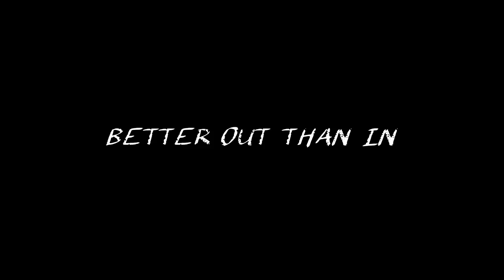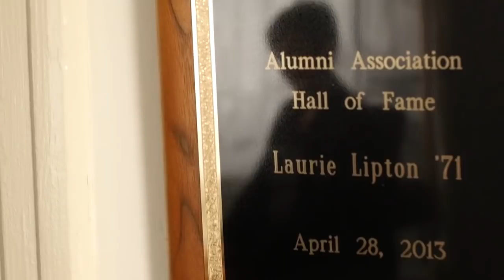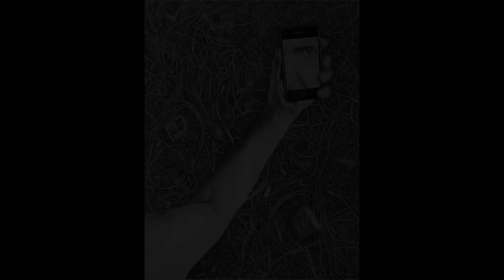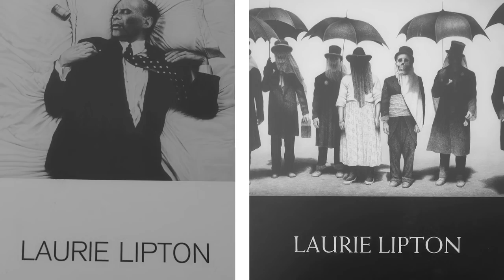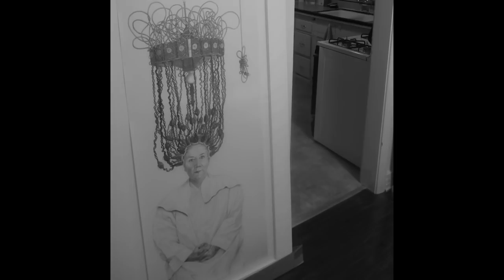THE ART OF LAURIE LIPTON "Better OUT than IN"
The art of Laurie Lipton Artist based in Los Angeles
Film by James L. Frachon / Guy Giraud / Claire Uhlhorn